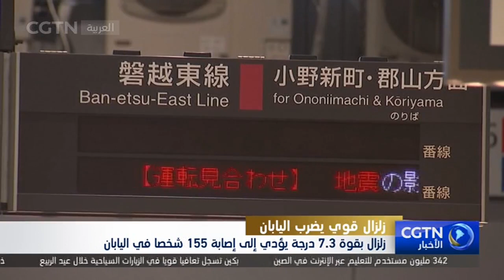زلزال بقوة 7.3 درجة يؤدي إلى إصابة 155 شخصا في اليابان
ذكرت وكالة كيودو للأنباء يوم الأحد أن زلزالا بقوة 7.3 درجة وقع ليلة اليوم السابق وأدى إلى إصابة 155 شخصا في تسع محافظات بما فيها مياجي وياماغاتا وفوكوشيما وإيباراكي.